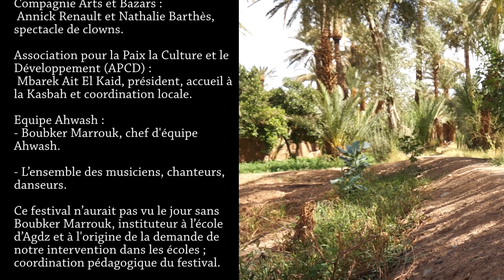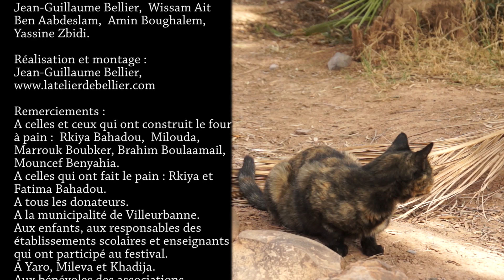Visite de la casbah Caid Ali à Aslim- Agdz au Maroc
Dans le cadre du festival Rythmes et couleurs, voici la visite commentée de la Casbah Caid Ali à Aslim- Agdz au Maroc.